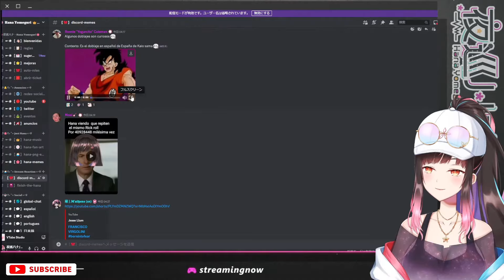Hana reacciona a DOBLAJE ESPAÑOL de DBZ 😂😂